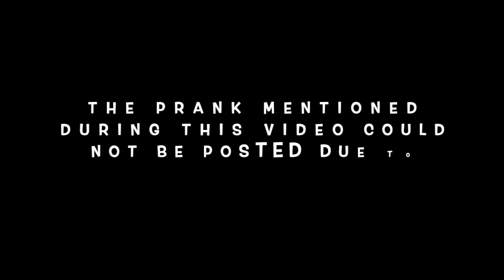WHY DID YOU DO THAT?!? *PRANK ON MOM*